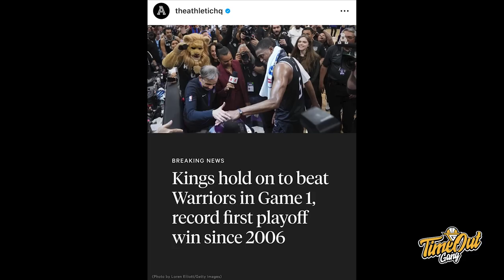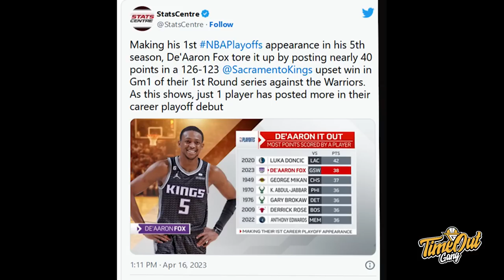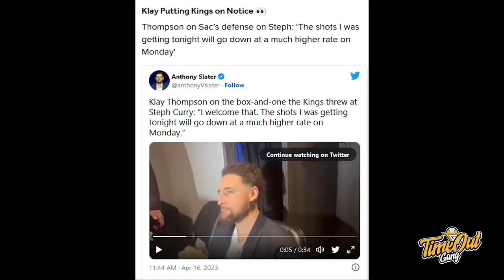TIME OUT: Warriors Jaga Pelanggan Ini HAHA // Dallas NYESEK Liat Jalen Brunson Jago Banget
Di Time Out hari ini kita membahas Sacramento Kings yang berhasil menang di Playoffs untuk pertama kali sejaknya tahun 2006 dan Jalen Brunson yang took over the game untuk Knicks dan mencuri home court advantage dari Cleveland Cavaliers.

Thumbnail via